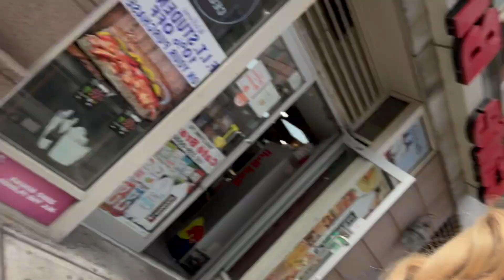a stressful week at fashion school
xoxo, Z ♡